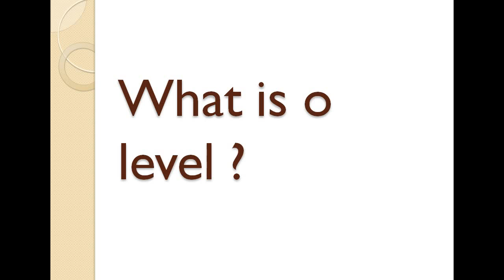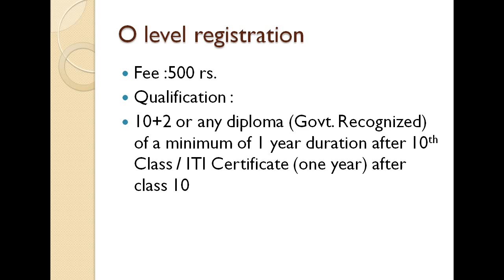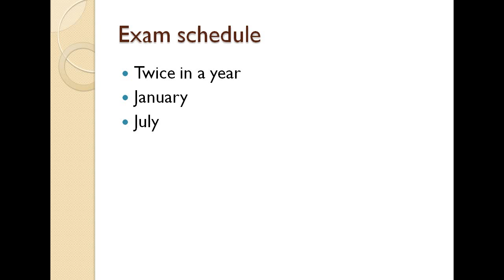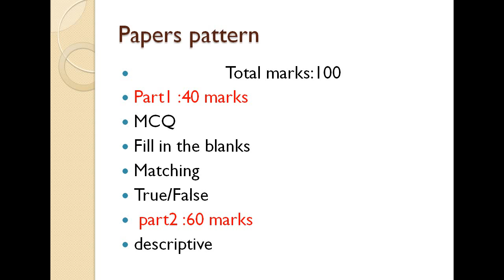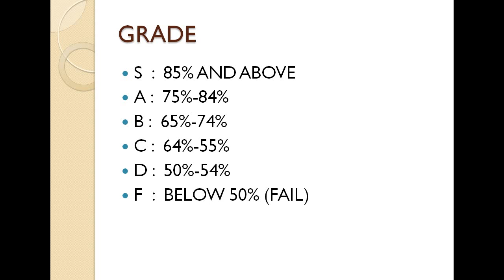o level information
important information regarding o level .exam dates registration date papers pattern all papers all the information i have collected in this video. i am trying my best to provide all important information to users who wants to do o level course. friends now a days o level is very important for those who are preparing for government jobs.
i am making a video series for users who directly apply for o level or who don't have money for pay fees for so called institutes